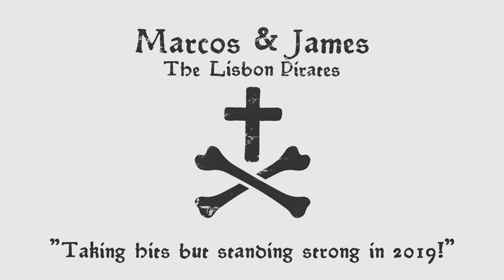Marcos & James - Taking hits but standing strong in 2019!